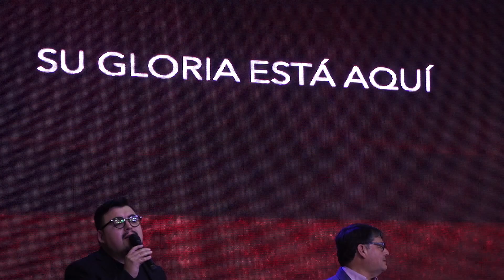Poder sobrenatural | Pastor Fernando Chaparro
Hoy Dios desata un potencial sobrenatural en tu vida, Él está preparando algo extraordinario sobre ella ¡Tu destino será cambiado para su gloria! [1 Crónicas 11:9]